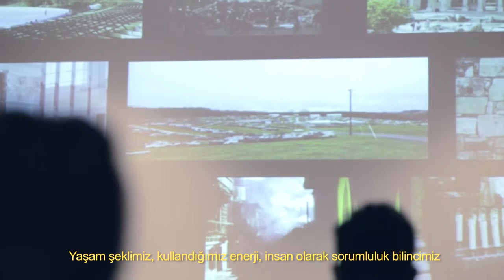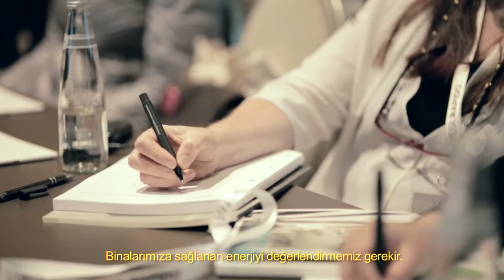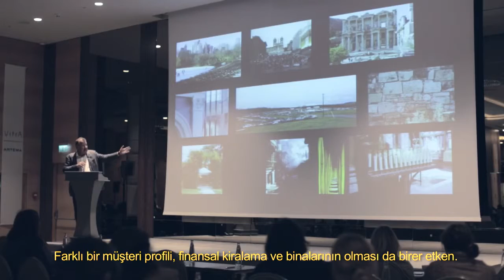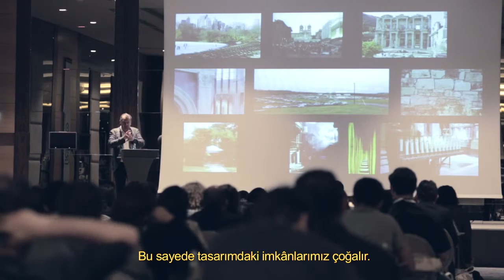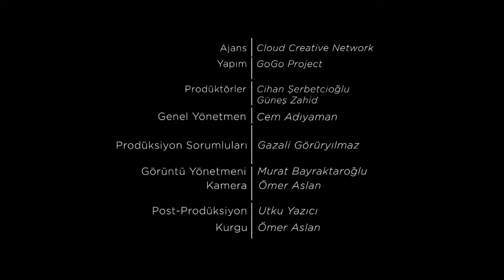Stefan Behnisch | VBenzeri Röportajlar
VitrA Türkiye ana sponsorluğunda Dünya Çevre Günü’nde düzenlenen Yeşil Rapido konferansı röportajlar serisinde konferans konuşmacılarından Behnisch Architekten'in kurucusu, mimar Stefan Behnisch'i ağırlıyoruz.

Mimari ve tasarım dünyasında güncel ne var, merak ediyor musun?
VBenzeri Blog’da keşfedilecek çok şey var.

VBenzeri’yi Sosyal Medyada Takip Et👇🏻

VBenzeri Hakkında

VitrA'nın katkılarıyla hazırlanan VBenzeri, yaratıcı disiplinlere ilham veren yerel bir kaynak olma hedefiyle 2013 yılında yola çıktı. Çok sesliliğe, güncel ve özgün içerik üretmeye inanan VBenzeri; mimarlık, iç mekan ve tasarıma dair konuları, onların en büyük destekçisi inovasyonla birlikte, özgün bir anlatımla sunuyor.

Mimari ve tasarım sektöründen daha fazla haber ve video için VBenzeri’yi takip et.